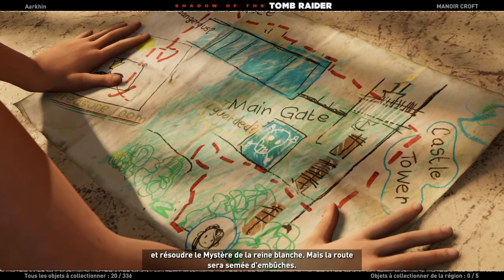Shadow of the Tomb Raider #2 - Le Pérou un lieu accueillant